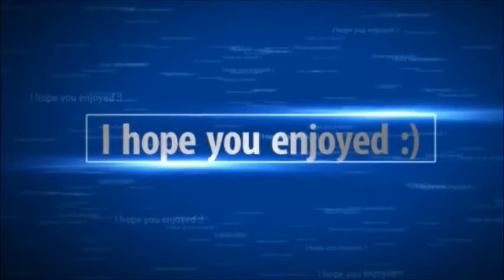Black Ops 2 LIVE STREAM Episode #24: Road to Gold/Diamond: SMGs: MP7 Part 12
This is Episode 24 of my Black Ops 2 Live Stream Series. The twelfth episode of the SMG Road to Gold/Diamond Segment.
Featuring:
UndeadBeasty